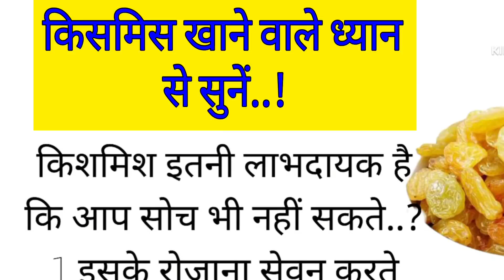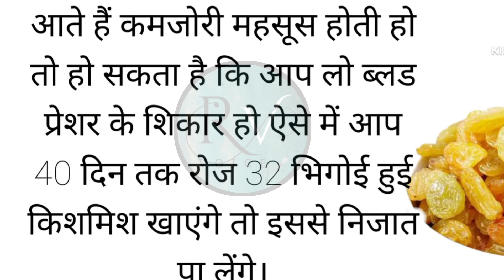किशमिश खाने के फायदे||Health Tips||Motivation|| अनमोल वचन